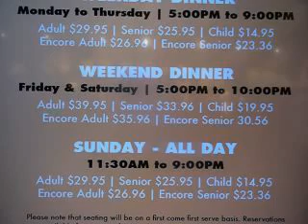2016 SEAFOOD BUFFET 海鮮自助餐 - 森sing情歌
2016 SEAFOOD BUFFET 海鮮自助餐 - 森sing情歌